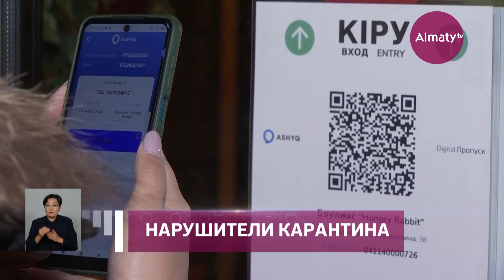Свыше 2800 жителей Алматы с «красным» статусом в Ashyq оштрафовали за нарушение режима самоизоляции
В какие общественные места чаще всего пытаются пройти горожане с «красным» и «желтым» статусами, рассказал в ходе пресс-конференции Региональной службы коммуникаций заместитель руководителя Департамента санитарно-эпидемиологического контроля Алматы Садвакас Байгабулов, - передает Almaty.tv.

Как отметил спикер, не все алматинцы, находящиеся на домашнем карантине, строго соблюдают условия самоизоляции. Горожане с «красным» и «желтым» статусами не только выходят на улицу, но и пытаются проникнуть в торгово-развлекательные центры, кинотеатры, рестораны и даже совершить авиаперелеты.

«Соблюдение карантина и режима изоляции - гражданская обязанность каждого в это непростое для всех время. К сожалению, не все готовы нести ответственность за себя, за свое здоровье, за благополучие окружающих. С 9 апреля мы насчитали 10 777 лиц с «красным» статусом и 1269 с «желтым». Из них к административной ответственности и выплате штрафов в размере 30 МРП привлекли 2886 жителей с «красным» статусом за нарушение режима самоизоляции», - сообщил С. Байгабулов.

Чаще всего нарушители карантина пытались пройти на объекты общественного питания. Зафиксировано 3210 попыток, совершенных лицами с «красным» статусом и 417 с «желтым». В ТРЦ хотели попасть 2253 жителя с «красным» статусом и 276 с «желтым». На рынках предотвратили вход 769 «красных» жителей, в магазинах выявили 694. В аэропорту Алматы насчитали 429 жителей с «красным» статусом и 49 с «желтым». В кино пытались пройти 335 инфицированных, в салоны красоты 183 «красных», на ЖД и автовокзалах выявили 127 человек с «красным» статусом. Зафиксировали нарушителей в театрах и филармонии – 126 «красных».

Как пояснил С. Байгабулов, основной целью внедрения проекта Ashyq является исключение случаев посещения общественных мест инфицированными или контактными лицами. На сегодняшний день имеется возможность использования не только приложения Ashyq, но и платформы Аitu и нескольких банков.

Кроме того, в городе продолжают усиленно работать мониторинговые группы. По данным санврачей Алматы, в этом году проверили свыше 44 тысяч объектов, выявили более 4300 объектов с нарушениями.

«За нарушение критериев карантинных ограничений работы привлечены к штрафам 747 юридических лиц на сумму 260,7 млн тенге, за нарушение масочного режима привлечены к штрафу 5870 жителей на 258,3 млн тенге», - сообщил С. Байгабулов.

По решению административных судов приостановлена деятельность 44 объектов, являющихся злостными нарушителями карантинных мер, в судах находятся на рассмотрении еще семь дел.

Наряду с этим проводятся проверки общественного транспорта, а также на территории аэропорта и ЖД вокзала.

«С 7 сентября по 2 ноября проведено 414 проверок общественного транспорта. За нарушение масочного режима оштрафованы 507 пассажиров автобусов», - продолжил спикер.

На территории аэропорта и ЖД вокзала к ответственности привлекли 30 человек, находившихся без масок.